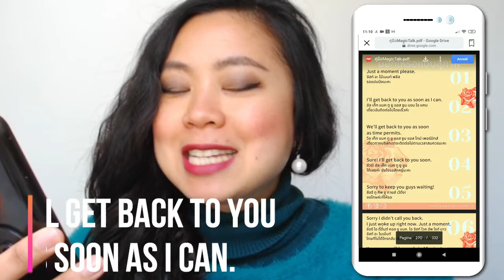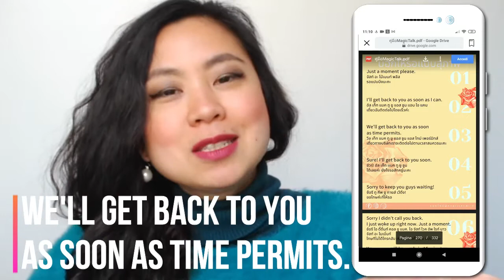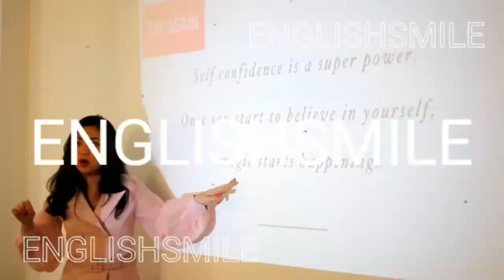ประโยคบอกฝรั่งให้รอแบบสุภาพ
ประโยคบอกให้ฝรั่งรอแบบสุภาพ
ฟังแล้วอยากทำตามอย่างสะดวกใจ🥳

ส่วนหนึ่งจากคู่มือพูดอังกฤษมั่นใจ Magic Talk
😊สำหรับคนที่กำลังตามหาประโยคสวยๆ ใช้พูดได้เลย
เป็นเจ้าของได้แล้ววันนี้ที่ไลน์แอด @englishsmile

😄ขอให้สนุกและมีความสุขในทุกๆวันค่ะ